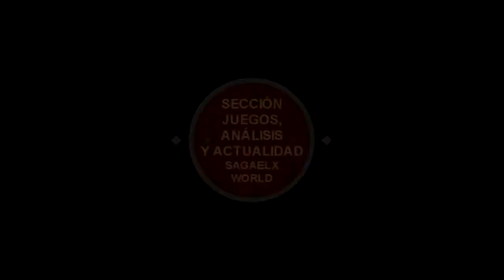Captain Toad Treasure Tracker / Análisis / Review + Gameplay / Pura Diversión Para Acabar el Año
Feliz 2015 ;)